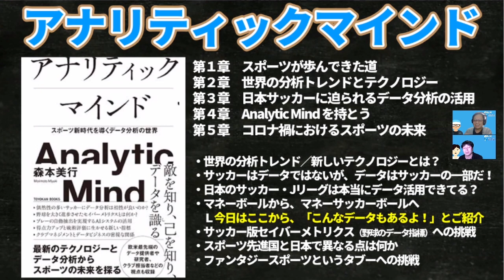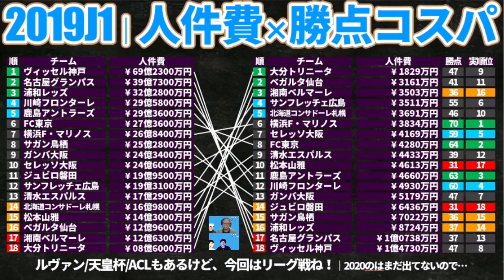【アナリティックマインド①】勝点×人件費データで分かる「勝点1」のマネタイズ｜サッカー版マネーボール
🔴「アナリティックマインド」

【ミルトト】
第12回目の予想開始！！　5/14（金）23:59～
※ミッドウィークに試合あるので、
　一旦予想▶水曜で再確認▶金曜のミルトトプレビュー
　な流れだといいかもです…＊

4/22木曜22時開催！！！

2019年～大塚や渋谷で行っていた、

2017年、DAZNの実況を行うことになった井上マーが

2018/10/10　1本目の動画リリース
2018/11/08　登録者1,000人突破
2019/02/22　登録者10,000人突破
2019/03/19　リアルトークライブ#1「大塚ドリームシアター校」開始
2019/04/08　ミルアカマンデーライブ#1スタート
2019/09/16　リアルトークライブ#5「渋谷ロフトナイン校」
2020/02/20　Jリーグ推進委員会イベント@渋谷DAZN CIRCLE
2020/11/01　DAZN主催の「DAZN欧州組応援部」のメンバーに加入
2021/02/25　DAZN Jリーグ推進委員会イベントをミルアカで実行！

・FIFA20
・あつ森
・フォートナイト
・APEX

・キュン学部
・Tokyo Walker
・作業雑談…